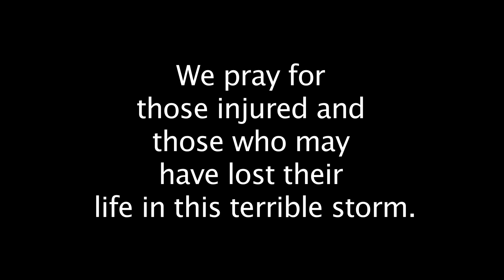Big Valley Storm - Pre and Post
iMediatv.ca was shooting stuff for KGCountryTV.com at Big Valley Jamboree. We were up in the sky with Gemini Helicopters moments before the fast moving storm ripped through the area.  Luckily due to the fast thinking Pilot we landed safely and returned to the site to find a tragic scene.  I am posting this to show the magnitude of the storm not to dwell on this tragedy.  Our prayers are with those who were hurt and killed in the storm.

Will be reloading a better quality video shortly...of the footage...sorry for the grainy images.